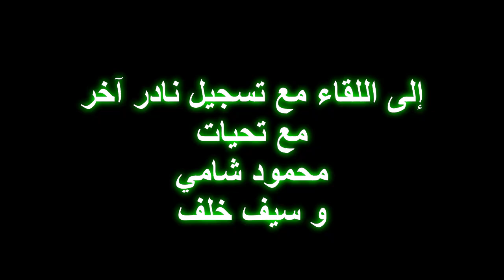هدى سلطان اغنية مستني تسجيل نادر من فيلم سر امراة كلمات فتحي قورة لحن منير مراد مع استاذ ربيع زيدان